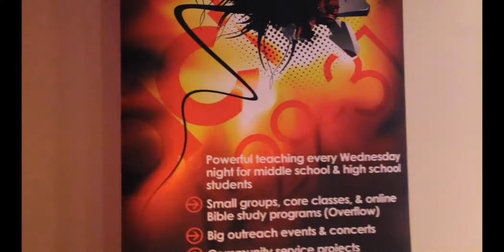SLAM Grand Blanc - Dustin Taylor aka Trini D - Teaching 09-19-12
Dustin Taylor aka Trini D - Lansing, MI

Root 5: Tending -- Keeping Your Life On Track

What things on earth should you be ignorant of?

In what ways should you be dead to this world?

What things should you turn a deaf ear to?

Quotes That Help Govern My Days:
"For a small gain men labour and run; but spiritual loss is overlooked and hardly ever remembered."
-Don't think lightly of the aspects of your day that build your faith and be willing to let them be overlooked.

"That which is of little or no profit takes up our thoughts, and that which is necessary above all is negligently passed over."
-Yeah Whatever! is... Think on these things! (Philippians 4:8)

We must become less on the outside -- so that what is on the inside can show itself more on the outside (Concentrated Awesomeness)

Master My Emotions: God spoke to me about my emotions being my strength!
How was Jesus moved by emotions?
•Jesus wept!
•Jesus flipped over tables in temple -- My Father's house is to be a house of prayer...
•Jesus was moved to emotion in the garden at fear of God's wrath (blood sweat)
•Etc...

If I become overconfident I will recall my failures.

Take One Step At A Time!  Remove A Branch From Your Life! (Public Confessions)
-Trust in Jesus that He has purpose for your life and wants to use you to accomplish great things
-Guard your heart and what you are putting into your life
-Jesus Christ has called you, choose to be a Christian
-You have a Father in God!  He loves you!

I can only hope that others lives would be inspired by some sharing their stories.

Make the message about you less, until you are left with the message of Jesus Christ and what He has done in your life.